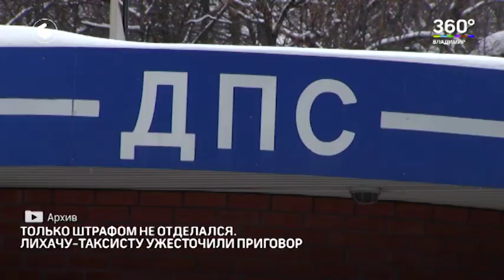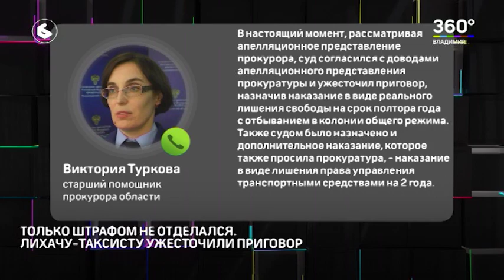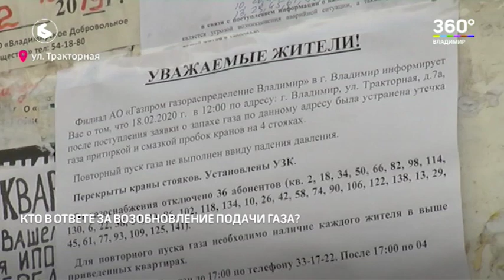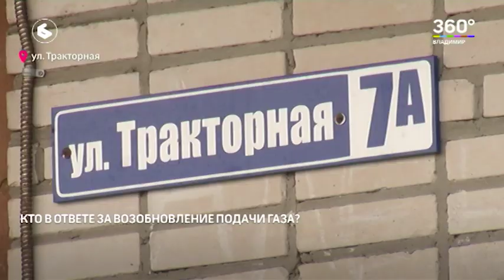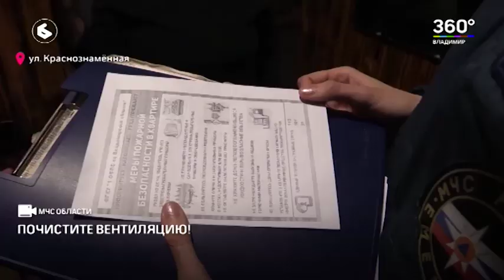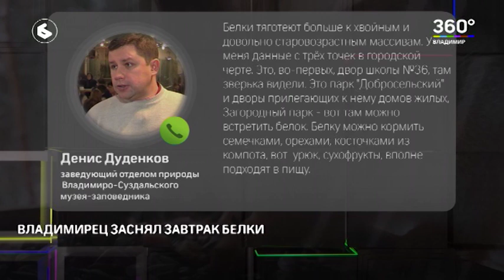Выпуск новостей Эфир 20 февраля 2020